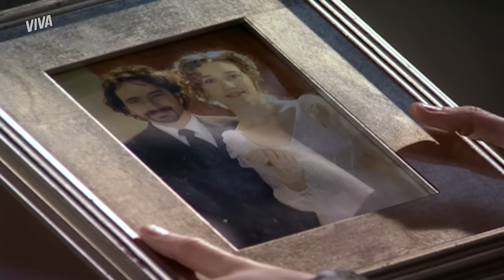ROLOU! SOL E ED SE ENTREGAM À PAIXÃO E TÊM A PRIMEIRA NOITE DE AMOR | AMÉRICA | CAPÍTULO 128 | VIVA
A primeira vez de Sol e Ed veio aí! Ao chegar em casa após mais uma decepção com Tião, Sol pega Ed revendo o álbum de fotos do casal e deixa os sentimentos falarem mais alto... O resto é história, né? Os pombinhos se entregam à paixão, passam a noite juntos e fazem amor pela 1ª vez 💖